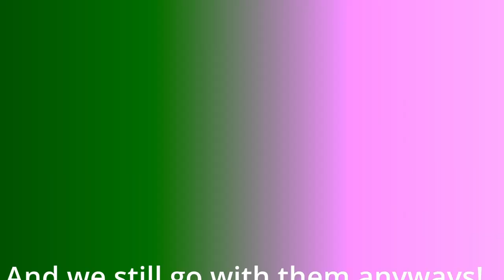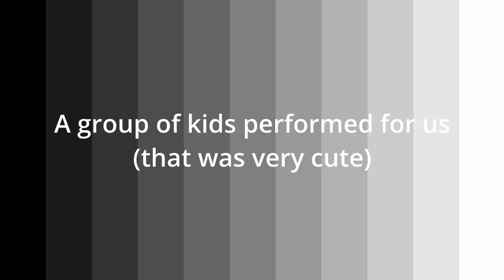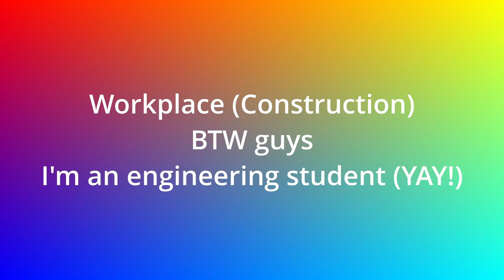Casual Summer Shenanigans (23 Summer Vlog 2)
The summer vlogs are still coming, this video shows some of the highlights of January 2023. From New Year's Day [1st of January] going on forward. I mostly did my engineering internship and worked as an intern for 6 weeks which exactly 75% of my vacation on Burundi

Sinzibagirwa by Israel Mbonyi from: Israel Mbonyi - Sinzibagirwa (Live)
©12stones

Lift lift by Serge Nkurunziza

Vovota by MB Data ft Drama T

Summer Vibes by Mike Leite   / @mikeleite